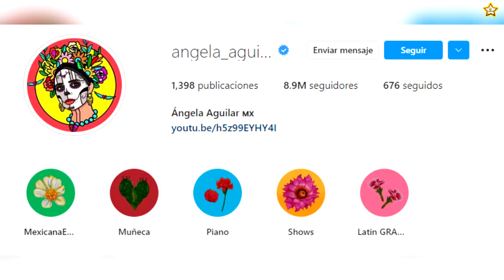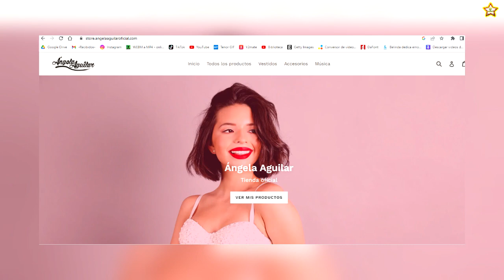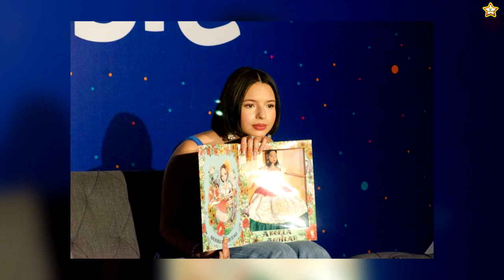ÁNGELA AGUILAR sorprende con un nuevo negocio, esto es lo que gana por cada uno de ellos